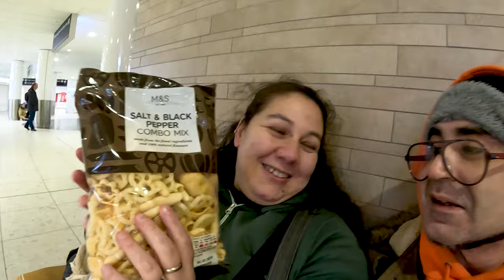🌍🚗Di nuovo in viaggio🚗🌍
Abbiamo deciso di partire!
Questa volta, a malincuore, siamo costretti a lasciare Mowgli.
Seguiteci per scoprire dove siamo diretti.

We decided to leave!
This time, reluctantly, we are forced to leave Mowgli.
Follow us to find out where we are headed.

Musiche:
Remember by TELL YOUR STORY music by ikson™
Morning by TELL YOUR STORY music by ikson™
Paradise by TELL YOUR STORY music by ikson™